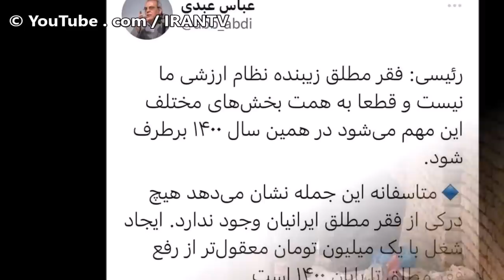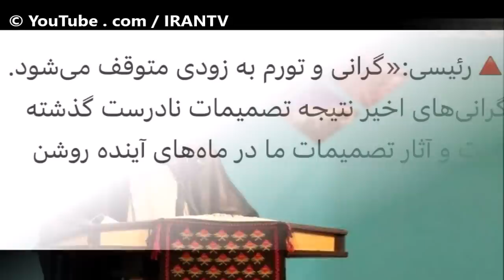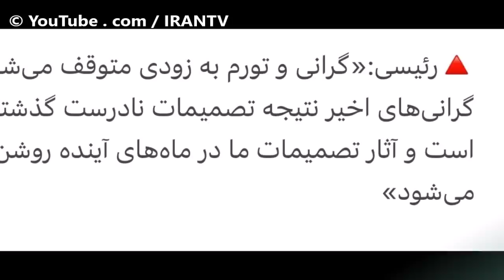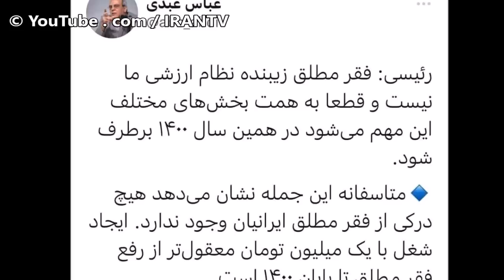پیش بینی نگران کننده پژوهشکده آمریکایی برای ایران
ابراهیم رئیسی با شعار «دولت مردمی؛ ایران قوی» دولت سیزدهم را تشکیل داد اما اکنون در یکسالگی دولت‌اش نه نشانی از «مردمی» بودن در آن دیده می‌شود و نه «قوی» بودن ایران! نگاهی به عملکرد دولت سیزدهم نشان می‌دهد این دولت نیز مانند دیگر دولت‌های جمهوری اسلامی، تداوم ساختار معیوب و ناکارآمدی است که از چهار دهه پیش تا کنون مردم را از داشتن کشوری توسعه‌یافته محروم و زندگی آنها را با فلاکت پیوند زده است.
این گزارش به نقل از کیهان لندن می نویسد که برخی تحلیلگران معتقدند با ابراهیم رئیسی نظام جمهوری اسلامی «یکدست» و مسیر برای پیشبرد اهداف علی خامنه‌ای فراهم شده است. اما در تمام حوزه‌ها رئیسی ادامه دولت‌های پیشین است! برای نمونه اگرچه نزدیک شدن جمهوری اسلامی به روسیه در دولت رئیسی، از سوی اصلاح‌طلبان بزرگ می‌شود اما «نگاه به شرق» سیاست استراتژیک علی خامنه‌ای بوده و دولت حسن روحانی نیز مانند دولت کنونی مجری آن بوده است. قرارداد‌های ایرانفروشی با روسیه و چین همگی در دولت روحانی و با وزارت خارجه محمدجواد ظریف و «مشارکت فعال» اصلاح‌طلبان بسته شده است! و رئیسی نیز له آن ها افزوده است.